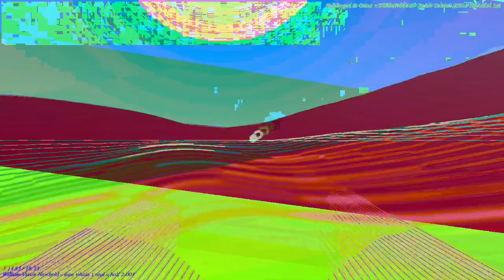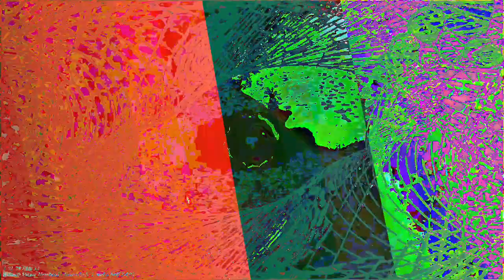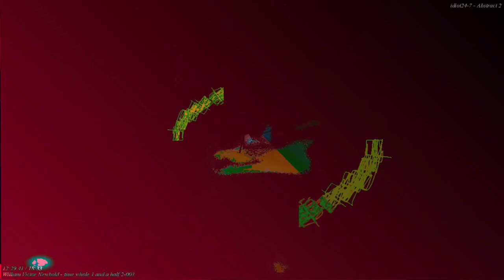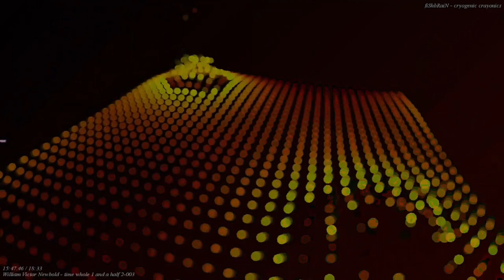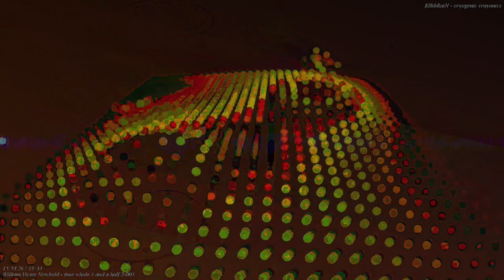[EPILEPSY WARNING] Movie 24 04 16 19h02m55s